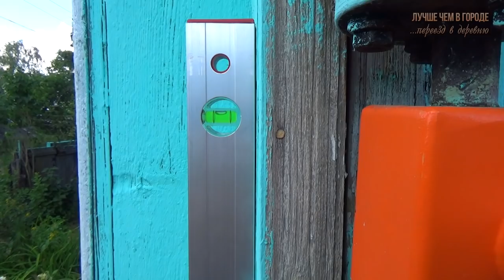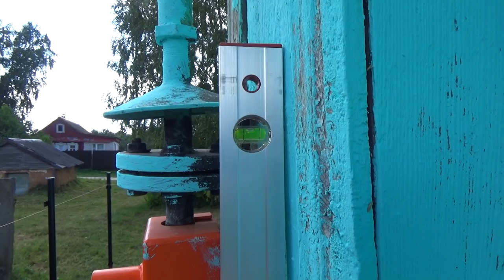Наш дом падает? Что за ягоды мы нашли? Перенесли Гнездо Сороки. 37 серия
Кажется наш дом падает? Подскажите, что за ягоды мы нашли? Мы перенесли Гнездо Сороки. Дом в деревне и жизнь в деревне лучше Чем в Городе. С нами Лучше чем в Городе!

В Инстаграм будут публиковаться самые свежие видео о нашей жизни.